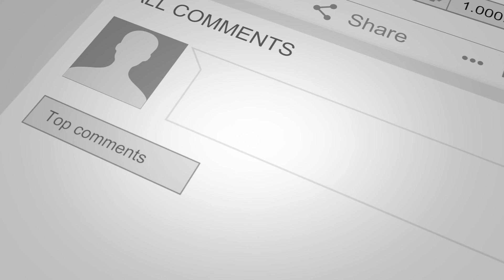Life of Zen Music | 1 Hour Calming Music For Sleep, Sunrise, Sunset, Meditation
We offer the following types of music (via videos) to help you relax, reduce stress/anxiety, sleep, study and more: